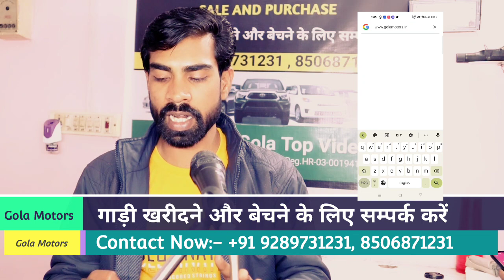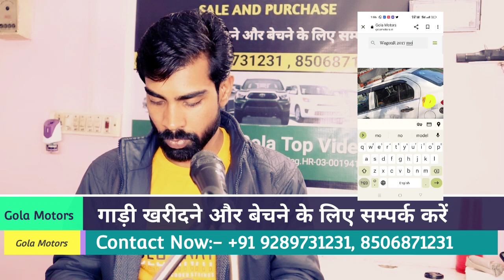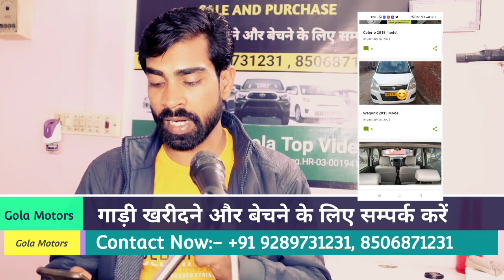गाड़ी बचें और खरीदने किस्तों पे | Finence Facility Available hare | अपनी गाड़ी अपना काम 🚕🚖